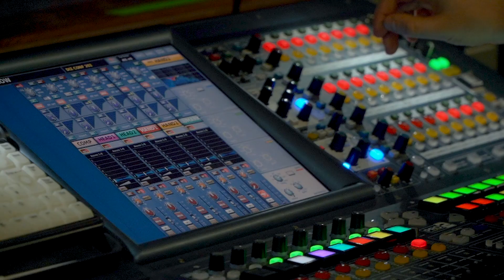Дизайн-Конференция 2021. Как это было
Дизайн-Конференция 2022!
Записывайте даты: 2-3-4 апреля 2022 года!